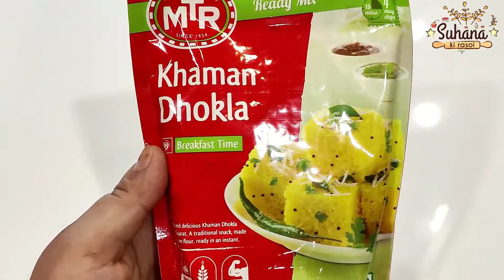MTR Khaman Dhokla Mix Recipe | 15 मिनट में ढोखला तैयार | Fast and Easy | Suhana ki Rasoi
हेलो फ्रेंड्स! आज मैं आपको  15 मिनट में MTR ढोखला बनाना शिखाउंगी। यह बहुत ही आसान रेसिपी है। वीडियो को पूरा देखे और लाइक करना न भूले।